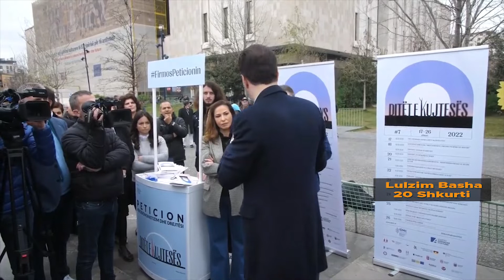Lulzim Basha 20 Shkurti